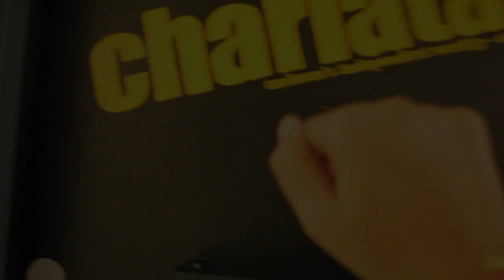Welcome To The Charlatan - 2017/2018 Edition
Meet the 2017/18 editors for The Charlatan, Carleton's independent weekly newspaper.